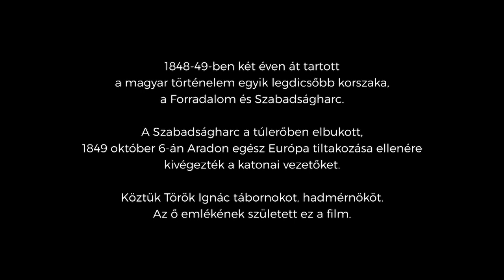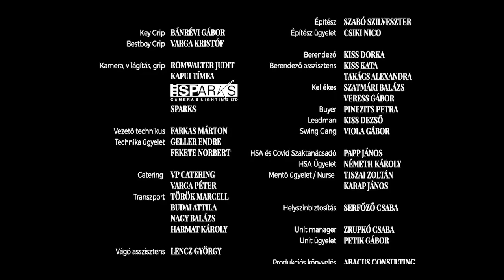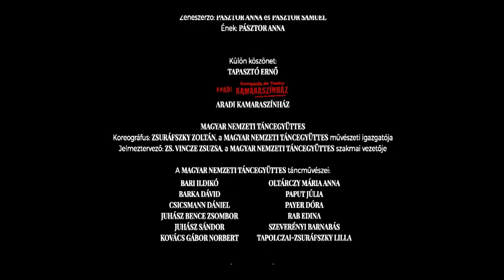Magyar Golgota - Pozsgai Zsolt filmje.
1849 október 5-én este a másnapi kivégzésekre készülnek. A magyar forradalom tábornoka, Török Ignác elkeseredetten vár a cellájában. Amíg társai leveleket írnak szeretteiknek, rá kell jönnie, nincs senkije. Ám váratlanul császári engedéllyel egy házaspár bukkan fel az aradi várban, és Haynautól ki akarják eszközölni Török Ignácnak a kegyelmet. A fogoly tábornok éjszakája ettől kezdve szenvedélyes fordulatokkal telik meg, viszontlátja hajdani szerelmét, sőt, soha nem látott lánya szemrehányásait is el kell viselnie. szerelmek, árulások, hűség és ármány. A film 2022 október 21-ig egy év alatt 178 nemzetközi díjat nyert el a világ különböző filmfesztiváljain.